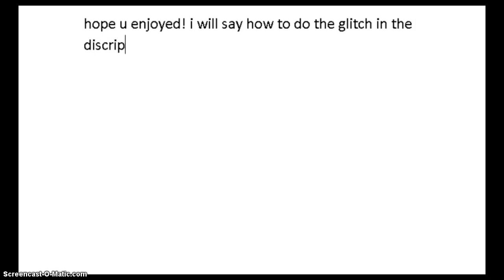restricted chat glitch/ jamagram glitch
here is the link for the video i said i was gonna post a link to!and this is only for nm or people who dont have free chat but are member. i hope you enjoyed! and i just EXPERIMENTED and if your watching this a year or 2 later then it will be PATCHED AND WILL NOT WORK so yea discription ends here